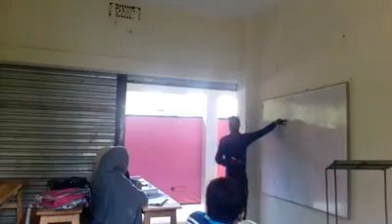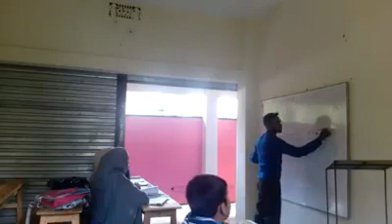3 November 2018